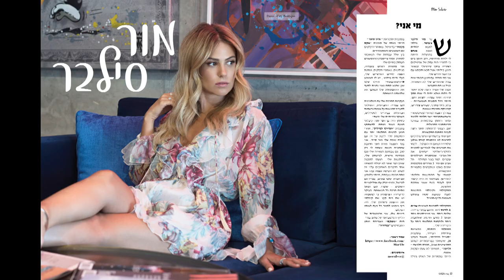GOLDA WITH MOR SILVER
GOLDA Magazine 4 MOR SILVER GOLDA OF THE MONTH